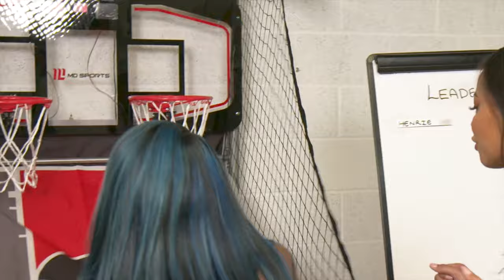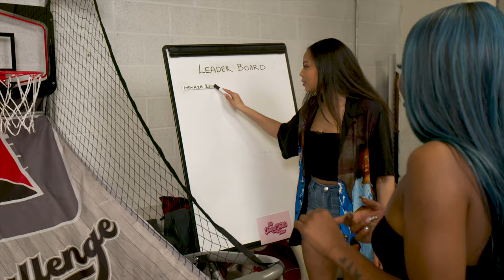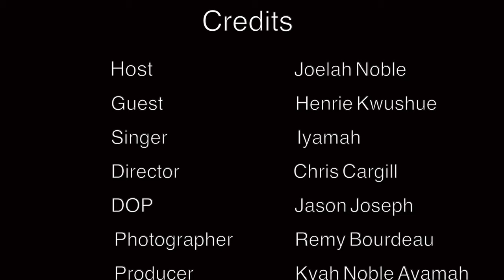HENRIE KWUSHUE - THE JOELAH NOBLE SHOW - EP1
Henrie joins Joelah for Episode 1 of The Joelah Noble Show! Expect big vibes, big laughs, A RAP BATTLE (yes you read that right) and a beautiful performance from singer Iyamah.

Created by: Joelah Noble

Guest: Henrie Kwushue
Singer: Iyamah

Director: Christopher Cargill
DOP: Jason Joseph
Producer: Kyah Noble Ayamah
Artistic Director: Myriam Saumtally
Production Assistant: Kyra Ayamah
Photographer: Remy Bourdeau
Make up: Elise Reisser
Venue: Time & Space (London)